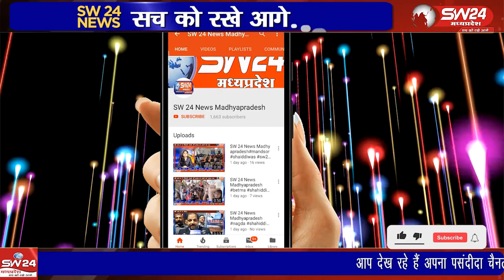सेगांव स्थानिय कृषि उपज मंडी में भंडारा समिति के तत्वावधान में रावण दहन हुआ।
सेगांव स्थानिय कृषि उपज मंडी में भंडारा समिति के तत्वावधान में रावण दहन समिति द्वारा गगन भेदी रंग बिरंगी आतिशबाजी के साथ विशाल रावण का श्रीराम के बाण से दहन हुआ।
सेगांव से संजय जायसवाल और नागलवाड़ी हिरालाल सोलंकी की रिर्पोट।